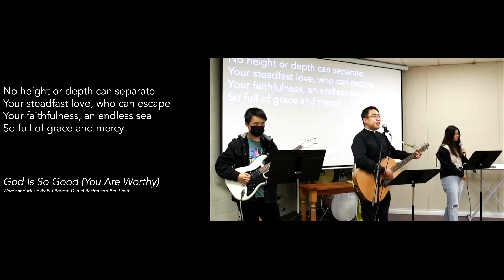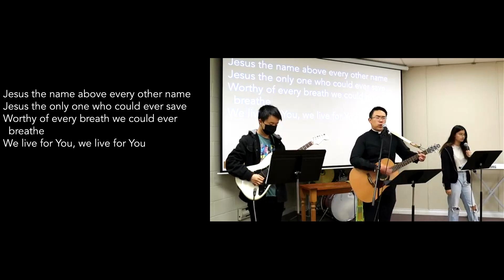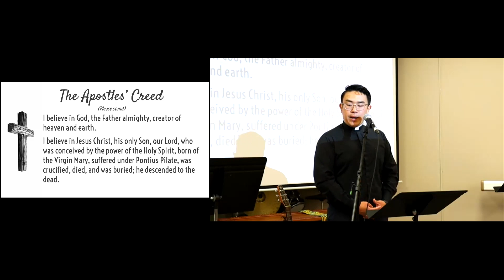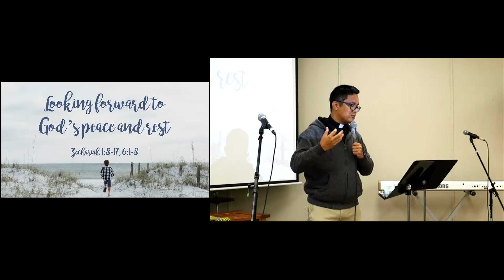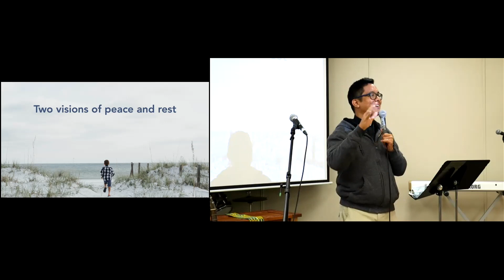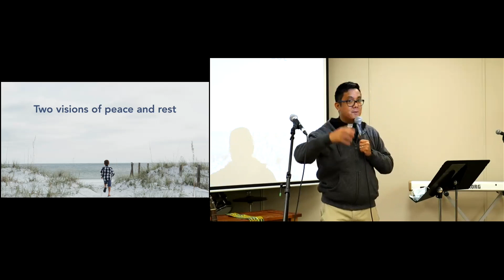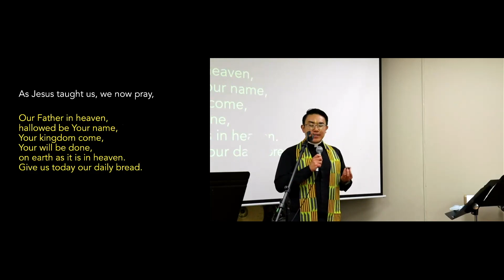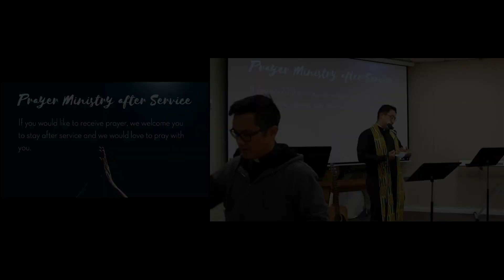Sunday Worship - Sep 26, 2021 - Zechariah 1:8-17; 6:1-8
Looking Forward to God's Peace and Rest